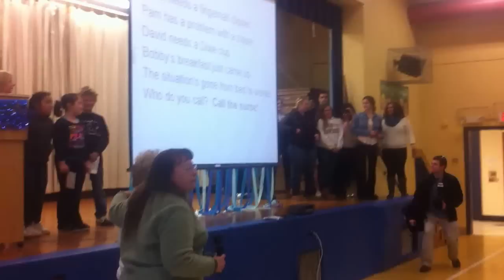Karen Kosma retires from Parker Farms School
Students sing a special song for Karen Kosma, who retired after 25 years as nurse at Parker Farms School on Dec. 20, 2012.